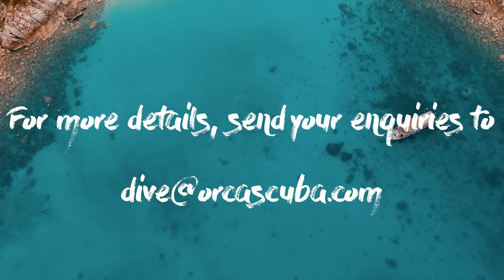KOH TAO LUXURY VILLA HOUSE TOUR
Credits:
Editor: Lucas van de Waal and Piers Molenaar
Fimers: Lucas van de Waal and Piers Molenaar
Special thanks to: Stein Molenaar

FAQ:
Cameras: GoPro Hero 4+5
Drone: DJI Phantom 3
Software: Final Cut Pro